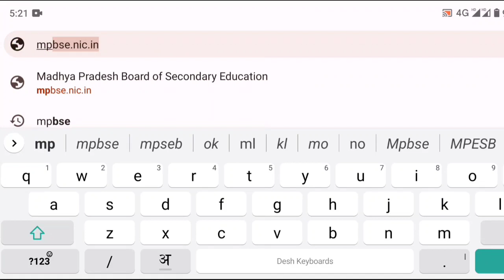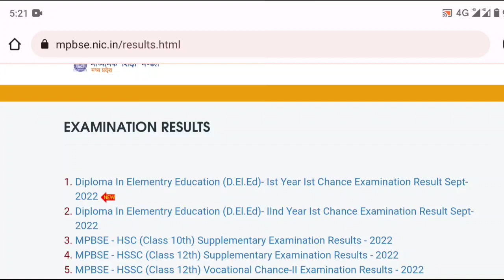डावनलोड करें 🔴 Mp Board Result Kaise Dekhe | Class 10th MP Board Result | Mp Board Result Kab Aayega